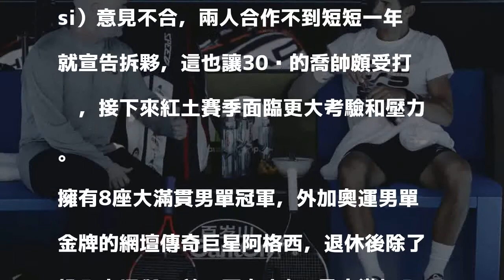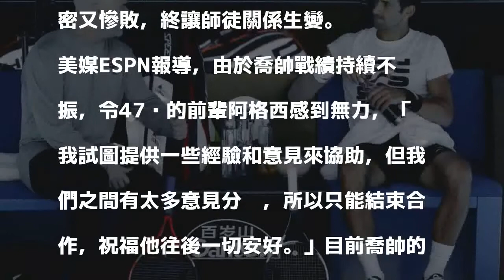網球》阿格西與前球王喬帥拆夥 師徒情緣未滿一年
前世界球王喬科維奇傳出與知名教練阿格西合作不到短短一年就宣告拆夥。（資料照，歐新社）

發表評論評論如下。